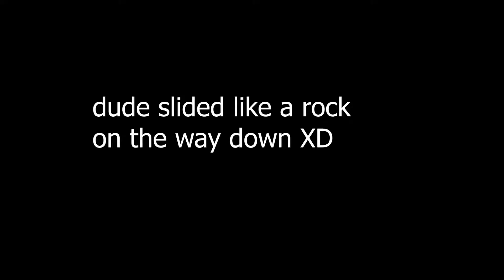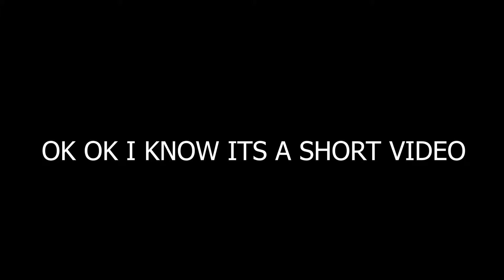ROBLOX KAT...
In this video I destroy spongebob :D

Really Hope You Enjoyed The Video And Have A Great Day! :D

THINGS YOU SHOULD PROBABLY READ:
THANK YOU FOR TAKING YOUR TIME AND WATCHING THE VIDEO!!! IT MEANS ALOT TO ME!!
IF YOU FOLLOW ME ON TWITTER AND TURN ON NOTIFICATIONS, IT WILL NOTIFY YOU WHENEVER I TWEET SOMETHING... IF YOU FOLLOW ME, YOU CAN PLAY WITH ME DURING A VIDEO AND GET SHOUTOUTED! And I will always appreciate a suggestion in the comments below! (All this text kinda looks like if my caps lock was stuck lol)